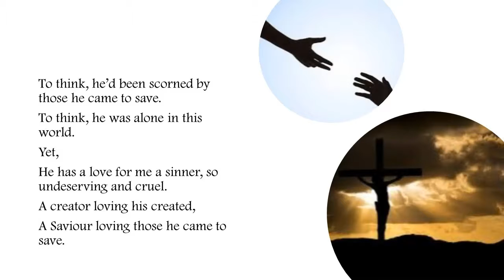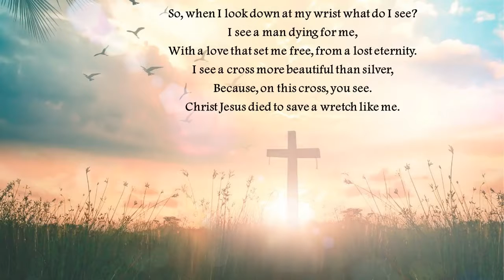An Old Bracelet - Poem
Inspired by her bracelet, this poem by Abigail Buckeridge reflects on a greater cross.